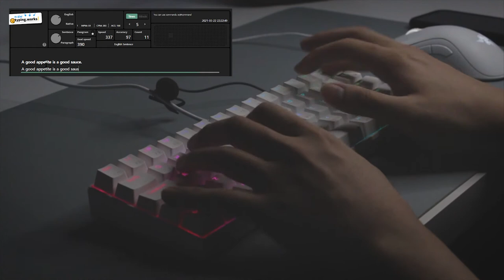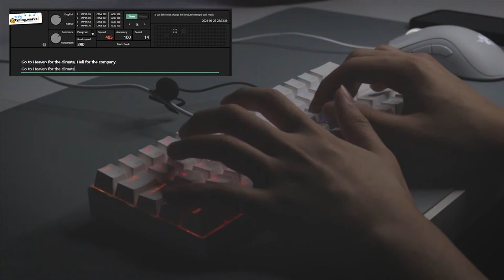ROYAL KLUDGE RK61 [BROWN SWITCH] ASMR TYPING TEST